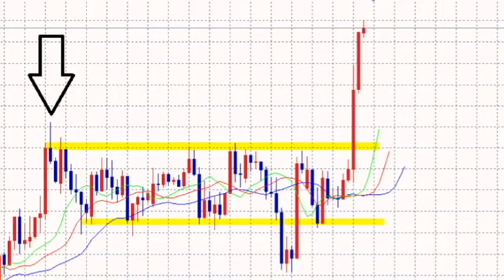【隠居Q&A】40pipsの勝利と振り返り：レンジをブレイク・エントリーポイント